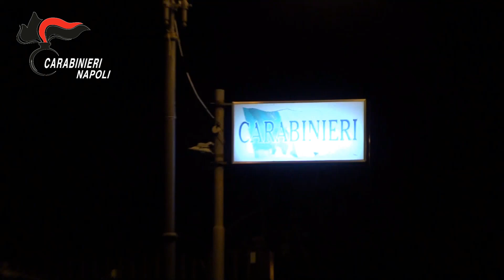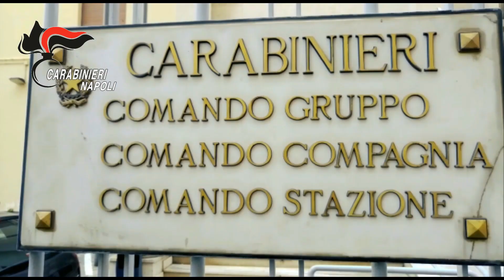Torre Annunziata, blitz alla Provolera. 21 arresti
Le immagini dei carabieri girate nel corso del blitz che ha portato all'arresto di 21 persone all'alba del 21 settembre 2018